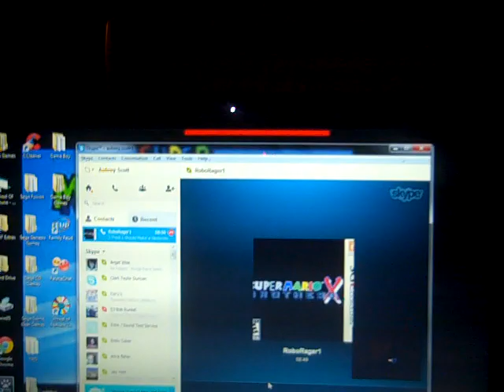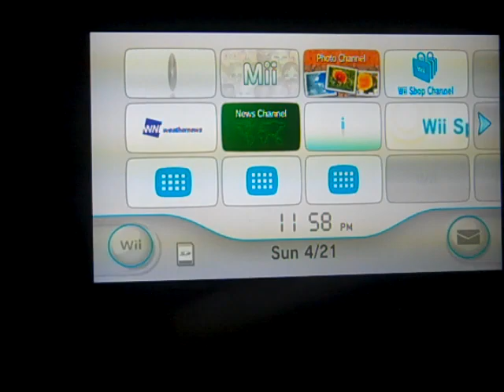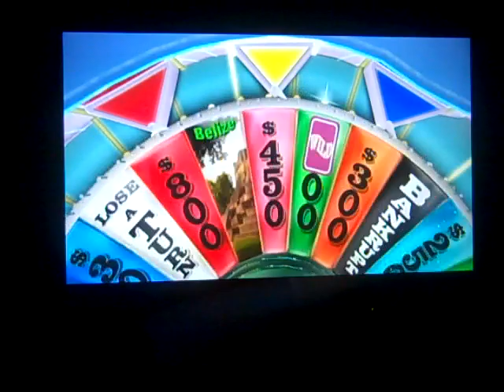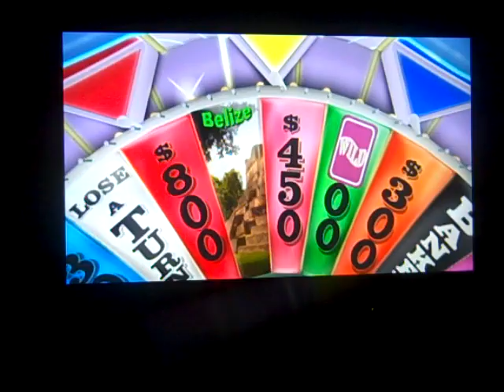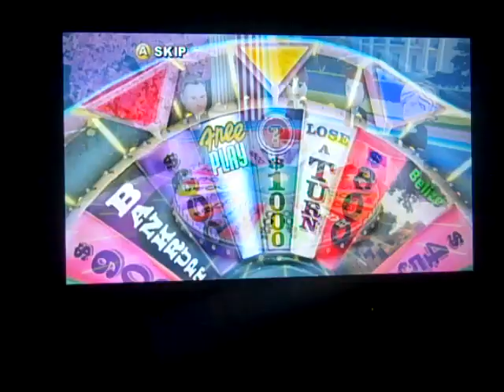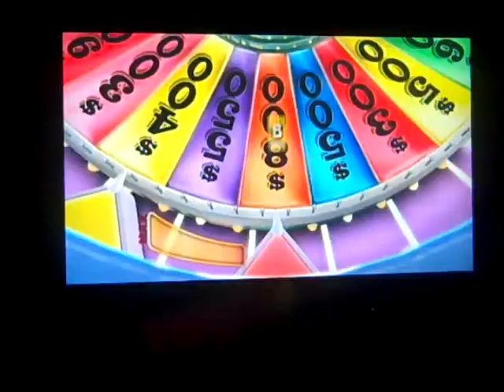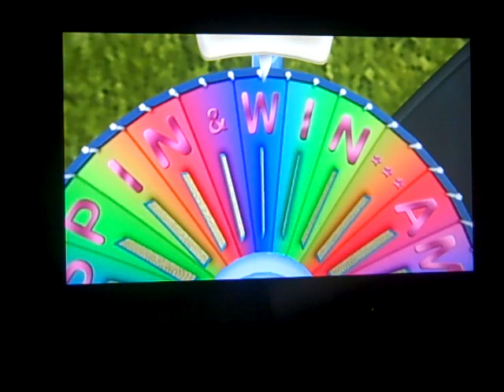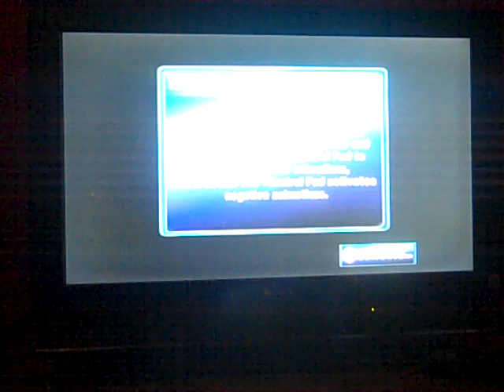Nintendo Wii Wheel of Fortune ORIGINAL RUN Game #3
Here is my 3rd game of Wheel of Fortune for the Nintendo Wii, in which so far, I have accumulated $1,090,750 in cash and prizes in just 2 games so far! Will I be able to win even more? Watch to find out, and enjoy!